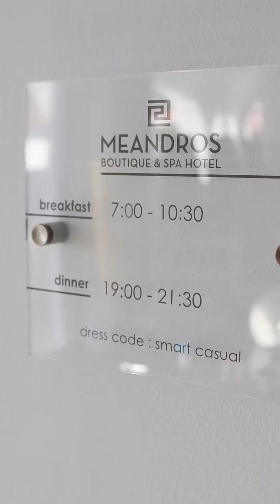How I spent winter in an empty 5 star hotel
How I spent funny winter in an empty 5 star hotel Meandros Boutique Hotel, Zakynthos, Greece

Thank you MEANDROS BOUTIQUE HOTEL